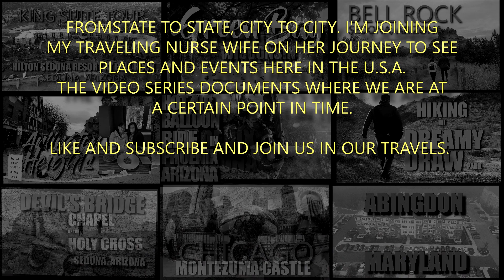The M RESORT SPA CASINO - KING ROOM TOUR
BACK IN LAS VEGAS